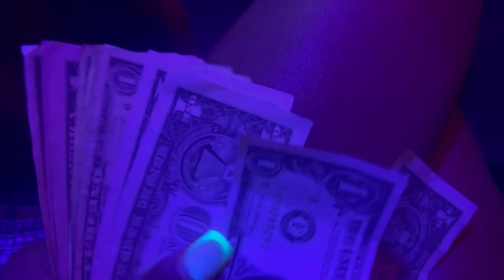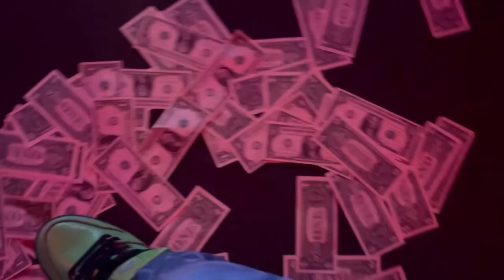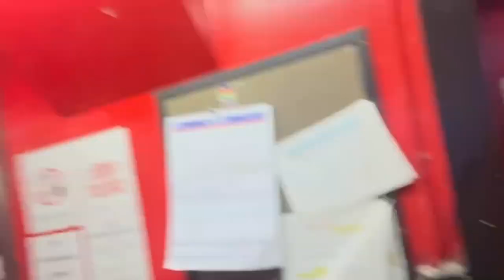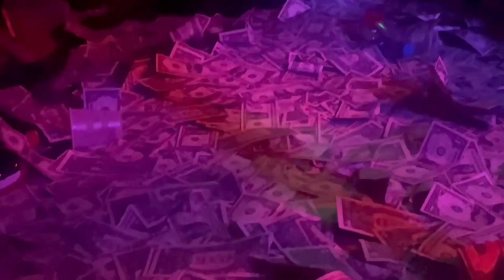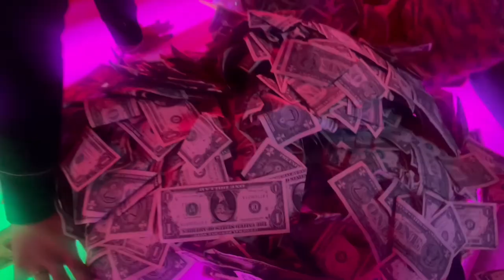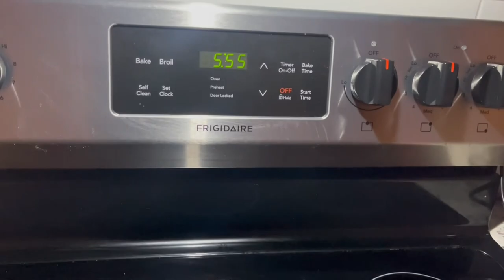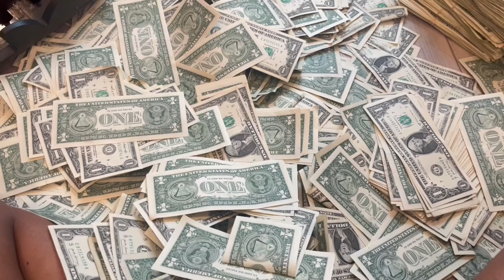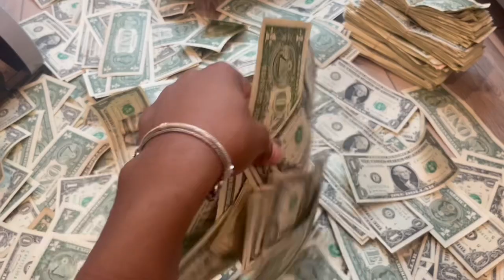STRIPPER VLOG: club drama + real stage footage!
hey barbs, come with me on a journey of being a dancer. thank you guys for all the support! please L I K E, C O M M E N T & S U B S C R I B E!